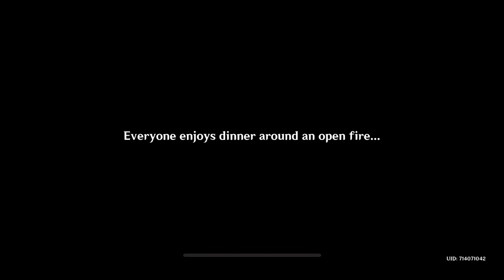[ASMR] Genshin Impact Letsplay 🗻 Albedo Event 🗻 Shadows Amidst Snowstorms ( Pt 2)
Hello, my Lovely Dream Flower!🌸
My name is Olesya, and I'm very glad to welcome You on my channel.🥰

Today we will be doing a temporary event in Genshin Impact game with Albedo, Eula, Amber and Benny in the Gragonspine. This is the second part of it, and it is very interesting and beautiful one. In this video I am using close up whisper to relax you. So I hope that you will like this video and will fall asleep really fast!

This is an ASMR video, and it is made for your entertainment, relaxation, and tingles.
I hope that you will love it, and I wish you the most lovely dream tonight!💋

❤️If you want to help my channel with development, you can do it here👇🏼